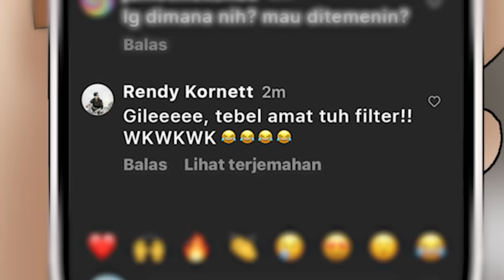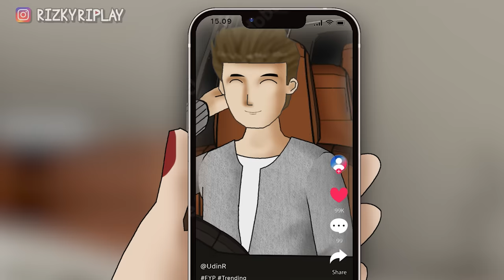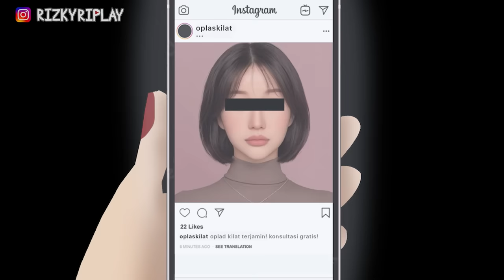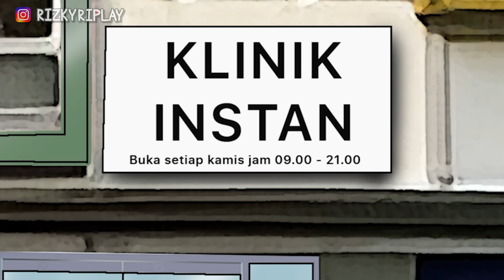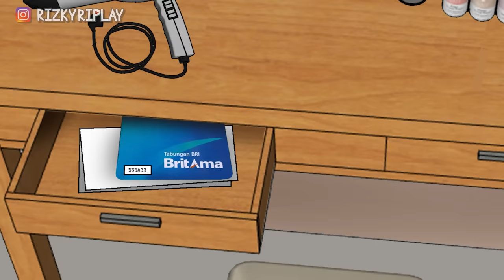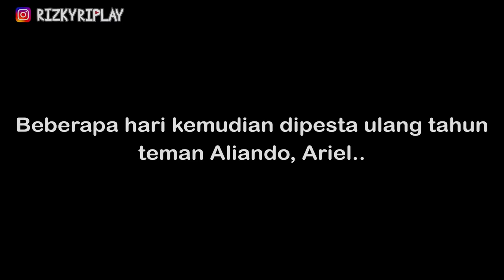Ketagihan Oplas sampai alam baka - GADIS PLASTIK HORORMISTERI | Kartun Hantu, Animasi Horror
Sinta adalah cewek yang penampilan fisiknya agak dibawah standar tapi dia punya pede yang berlebihan apalagi sudah terbiasa menggunakan filter IG dan tik tok yang membuatnya tampil menarik jaduh adri aslinya, untuk mendapatkan tampilan yang mirip filter dia akhirnya mencuri uang ibunya untuk melakukan operasi plastik / oplas. Hal itu membuatnya lebih cantik dan akhirnya ia ketagihan melakukannay berualng kali